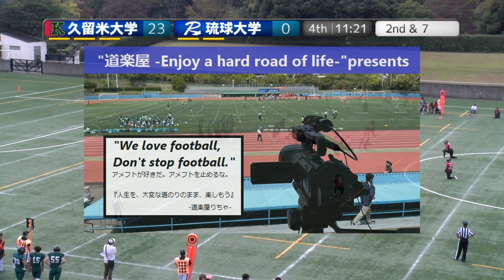20231104【4Q】久留米大学MEANFIGHTERS×琉球大学STINGRAYS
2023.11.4(Sat) 九州学生アメリカンフットボール Div1第5節 at 春日公園球技場
久留米大学MEAN FIGHTERS×琉球大学STINGRAYS【4Q】

2022シーズン、NFA日本社会人アメリカンフットボール協会承認の下、